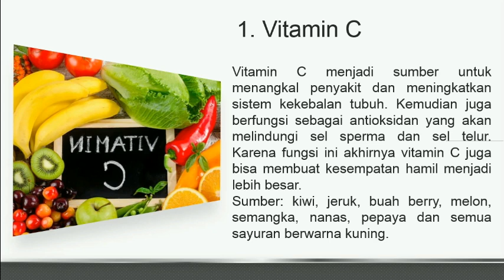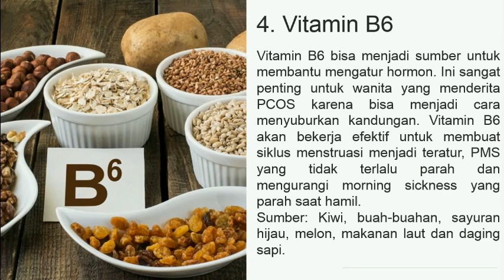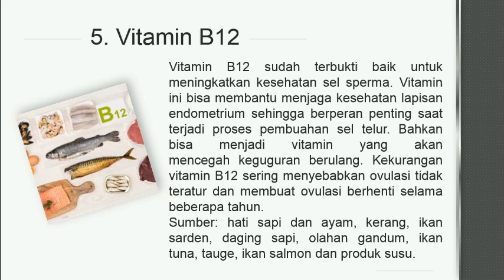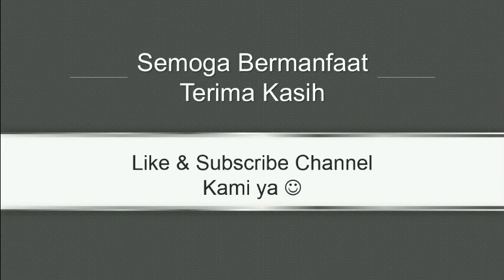VITAMIN UNTUK KESUBURAN AGAR CEPAT HAMIL UNTUK PRIA DAN WANITA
Agar bisa cepat hamil, baik pria maupun wanita harus memperhatikan nutrisi yang diperolehnya salah satunya adalah vitamin
Mau tau apa aja vitaminnya??? Tonton langsung videonya

Semoga bermanfaat
Terima kasih